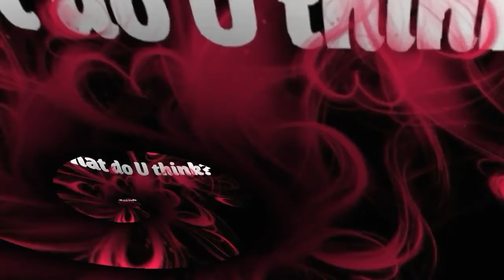What Caused Yellow Skies In Indiana At Night???